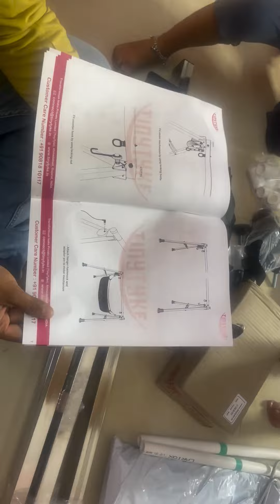Unboxing the Ultimate Comfort: Explore the Pro Model Features of the TinyTyke Automatic Baby Cradle!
TinyTyke Cradles/ Kits start from ₹2,299 to ₹12,999 with free delivery across India 🚚 [We ship worldwide ✈️].